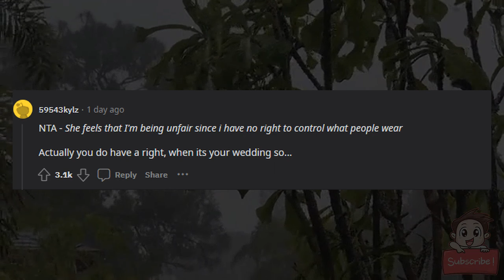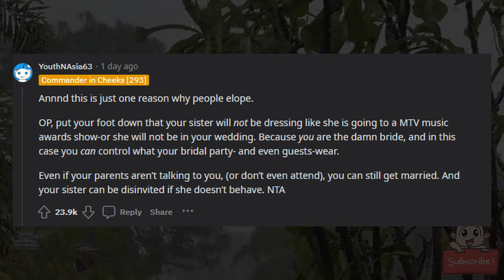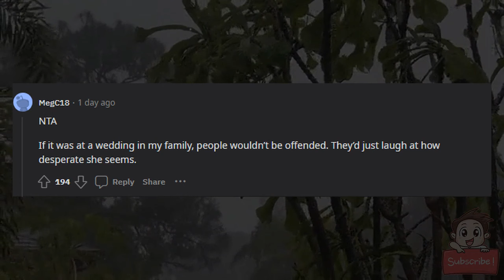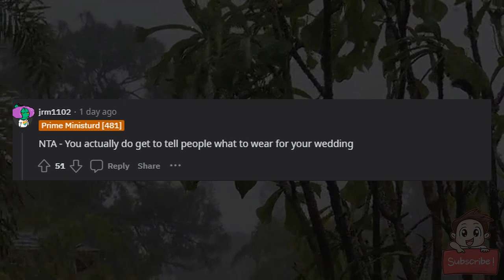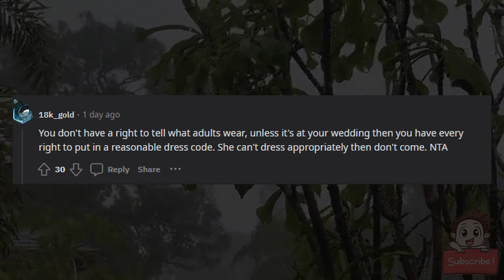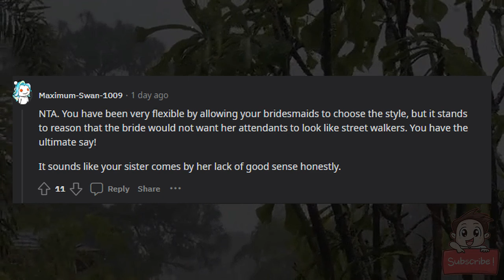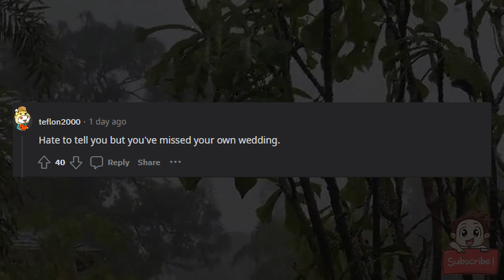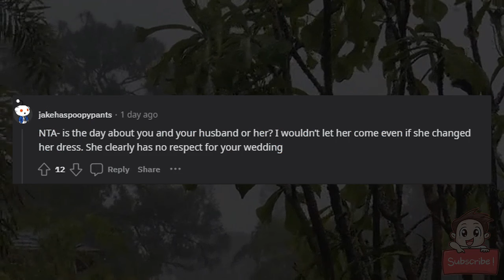AITA for telling my sister to change her dress, wear underwear or she is not welcome to my wedding?